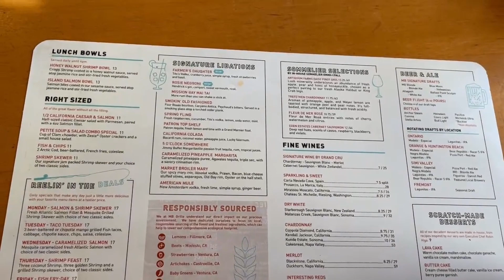WATCH US TRY MARKET BROILER IN FREMONT CA